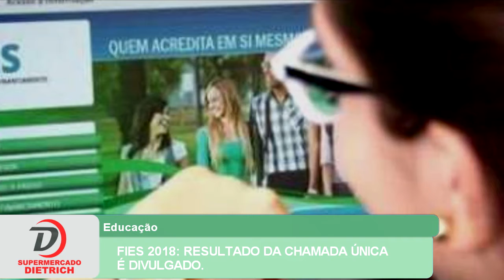FIES 2018: RESULTADO DA CHAMADA ÚNICA É DIVULGADO